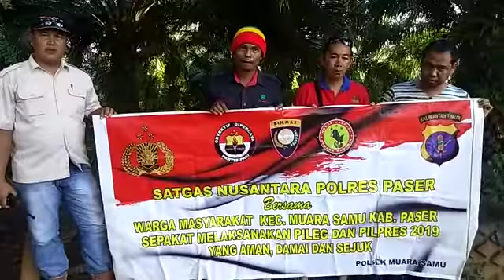MASY MUARA SAMU MENDUKUNG PEMERINTAH UNTUK PILEG DAN PILPRES 2019 YG DAMAI, AMAN DAN SEJUK